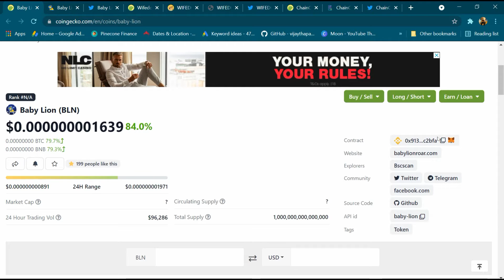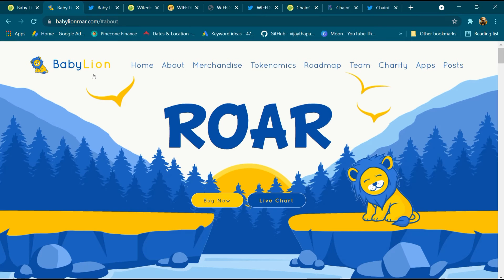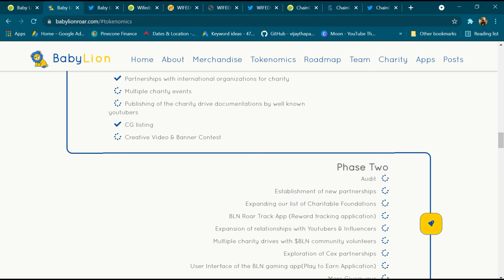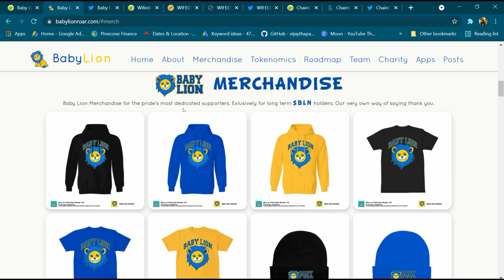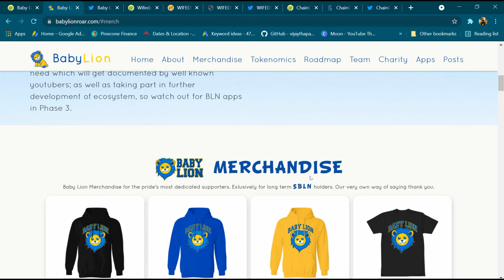Baby Lion Token Review in Details | Baby Lion Coin | Baby Lion Crypto 💰 Currency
Detail review of Baby Lion Coin and The lion isn't the quickest or the biggest animal in the wild, so why is it the king? It is the lion's mentality that makes him the King of the Jungle . Baby Lion strives to be the king of the BSC jungle that utilizes blockchain technology to help diverse charitable foundations involved with general public, including the medical, education, emergency services, animals, and more. No one can deter Baby Lion when it commands to give back, that is why $BLN has teamed with international organizations.

Please Donate $5 OR $10 And As Per Your Wish Please Support Me for Promoting Crypto Currency.
USDT Address (ERC20):
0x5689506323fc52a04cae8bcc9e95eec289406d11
USDT Address (TRC20):
THjEi6XDbJ1KURd4TsN7gE2njhB5ygyg9L
Tron (TRX) Address:
TTbKZxjrJRAwS2ucDb25CKeYHTJ8HfMvwK
Polygon (MATIC):
0x5989aaf31445c9237faa9568748b8dd0cf124119
BNB Address (ERC20):
0x5989aaf31445c9237faa9568748b8dd0cf124119
BNB Address (BEP2):
bnb14kktnh6n20efy4kfh0u5xy38rw53j8q5gkzuzv
MEMO:
ETH Address (ERC20):
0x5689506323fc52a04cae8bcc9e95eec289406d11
ETH Address (BEP2):
bnb136ns6lfw4zs5hg4n85vdthaad7hq5m4gtkgf23
MEMO:
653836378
👉👉👉if you have another coin please comment me and you can also contact on telegram, I will send you address that coin